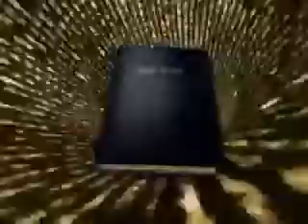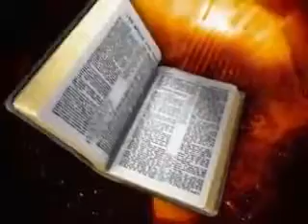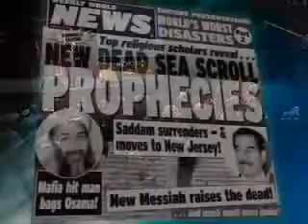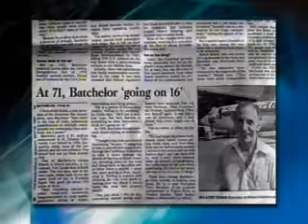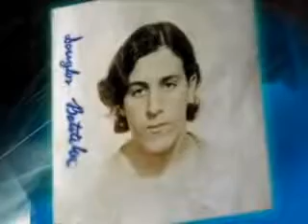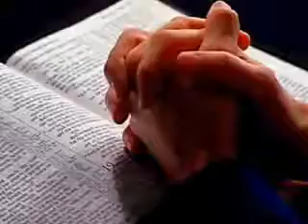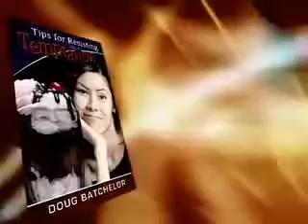7 The Richest Caveman The Prophecy Code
Doug Batchelor presents this 20 part series on the symbols and signs which make up the prophetic language of Jesus Christ in His testimony, and with the use of Biblically supported interpretations of this code he provides significant light to nourish the hearts of many Christians. I believe Doug to be a faithful servant of our One True God and he has an on line Ministry
We do not go deep enough in our search for truth. Every soul who believes present truth will be brought where he will be required to give a reason of the hope that is in him. The people of God will be called upon to stand before kings, princes, rulers, and great men of the earth, and they must know that they do know what is truth. They must be converted men and women. God can teach you more in one moment by His Holy Spirit than you could learn from the great men of the earth. The universe is looking upon the controversy that is going on upon the earth. At an infinite cost, God has provided for every man an opportunity to know that which will make him wise unto salvation. How eagerly do angels look to see who will avail himself of this opportunity! When a message is presented to God’s people, they should not rise up in opposition to it; they should go to the Bible, comparing it with the law and the testimony, and if it does not bear this test, it is not true. God wants our minds to expand. He desires to put His grace upon us. We may have a feast of good things every day, for God can open the whole treasure of heaven to us.—The Review and Herald, February 18, 1890. {TM 119.1}

The vision that Christ presented to John, presenting the commandments of God and the faith of Jesus, is to be definitely proclaimed to all nations, people, and tongues. The churches, represented by Babylon, are represented as having fallen from their spiritual state to become a persecuting power against those who keep the commandments of God and have the testimony of Jesus Christ. To John this persecuting power is represented as having horns like a lamb, but as speaking like a dragon. {TM 117.4}

The perils of the last days are upon us, and in our work we are to warn the people of the danger they are in. Let not the solemn scenes which prophecy has revealed be left untouched. If our people were half awake, if they realized the nearness of the events portrayed in the Revelation, a reformation would be wrought in our churches, and many more would believe the message. We have no time to lose; God calls upon us to watch for souls as they that must give an account. Advance new principles, and crowd in the clear-cut truth. It will be as a sword cutting both ways. But be not too ready to take a controversial attitude. There will be times when we must stand still and see the salvation of God. Let Daniel speak, let the Revelation speak, and tell what is truth. But whatever phase of the subject is presented, uplift Jesus as the center of all hope, “the Root and the Offspring of David, and the bright and morning Star.” {TM 118.1}

There is no excuse for anyone in taking the position that there is no more truth to be revealed, and that all our expositions of Scripture are without an error. The fact that certain doctrines have been held as truth for many years by our people, is not a proof that our ideas are infallible. Age will not make error into truth, and truth can afford to be fair. No true doctrine will lose anything by close investigation."—Review and Herald, Dec. 20, 1892.